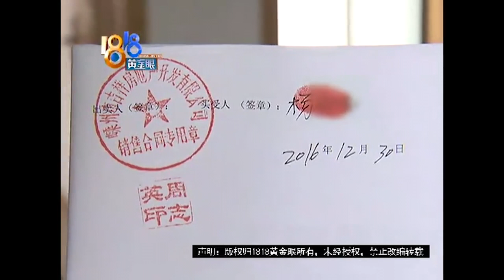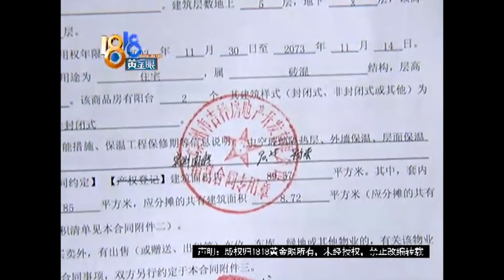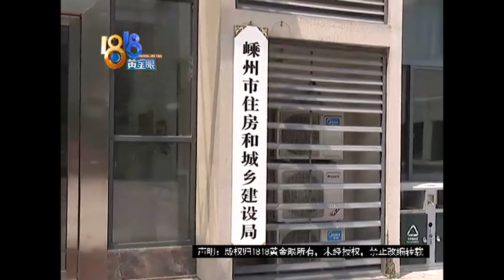【1818黄金眼】房顶不断开裂，多得数都数不清！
【房顶裂纹“数不清” 还是建议先鉴定】绍兴嵊州的王女士反映，她2016年买了一套房子，2017年装修好。但装修完刚过了两个月，房顶就不断出现开裂，现在房间里的裂纹多得数都数不清。

新闻标签：